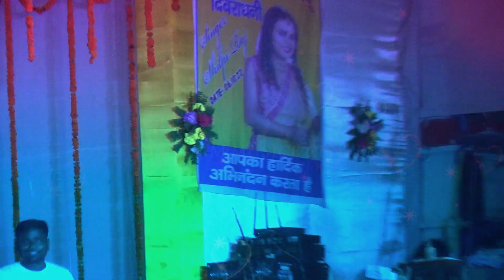Army Lover हS मजनूआ करे अर्जी माई || शिल्पी राज स्पेशल देश भक्ति गीत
desh bhakti gana dijiye, desh bhakti gana desh bhakti gana